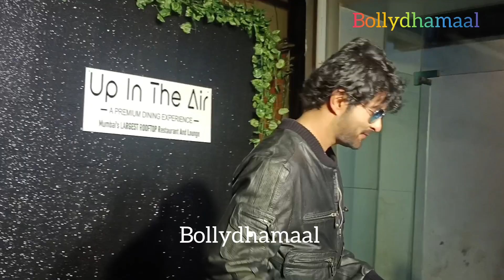Rashmi Desai & reqesh bapat arrives at Neha bhasin birthday party in city